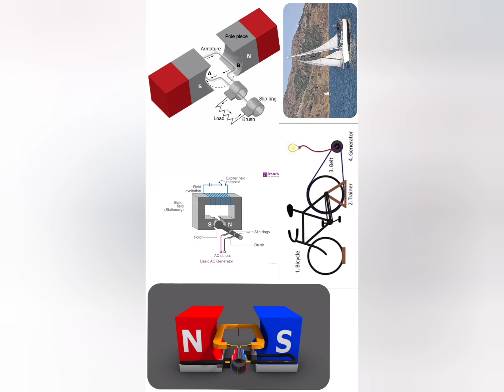Ac generator ❤️ physics investigation project 🤗 class 10,11,12 CBSE 🌷easy pdf in description 👇🏻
In this video you can see my physics investigation project on the topic of  ac generator ✨

There is a free pdf of all the things you see in the video  ❤️

And also you can see my extraordinary🥴 class mates🪷🫰🏻  who always make my memory ✌🏻😝
You will enjoy to see my vlog and be in your school🏩 days💭

If you have a doubt how to start yoga and which is easy poses 👻 comment

In this channel i share
👉🏻vlog of my special traveling days 💝
👉🏻notes of 9,10th and upcoming classes
👉🏻 grammar notes of English, Hindi, Sanskrit 🕊️
👉🏻 details and strategy to crack competitive exam which I already creaked 🦄
👉🏻 Project and many more things 😍😍

like this I also provided you all subjects included Hindi English and Sanskrit handwritten notes + Hindi English and🍃 Sanskrit grammar handwritten notes .
and project files and my personal experience .
+ competitive exam strategy 🦄(which I cracked in past🌟)

All things are thus which is easy ✨to understand to both English and Hindi medium🐼. 😉

plus I 💝give you some tip and tricks for a better understanding .

For ___________
☞handwriten notes of 9th 10th and more.
☞handwriten solution of all subjects
____________ and many more you can check out on channel ⭐
All work done by Khushi 💜🐼